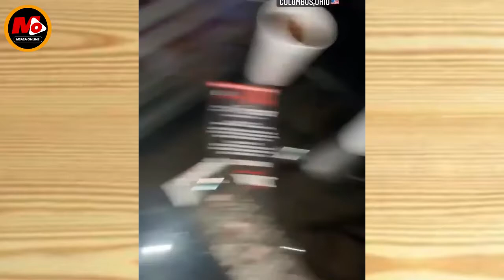RAYVANNY Amcheka HARMONIZE Kisa SHOO Yake KUBUMA Na KuKoSA WATu MAREKANI, KUWA NA HESHIMA